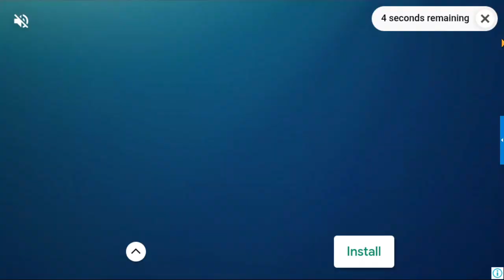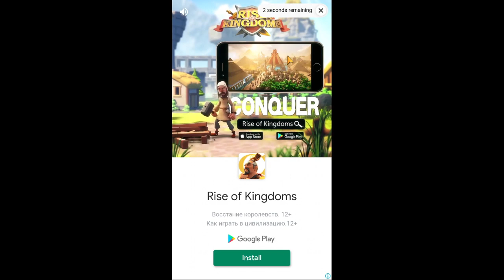[Day - 11] Swamp Attack - Episode 9 Level 14 to 19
I am playing swamp attack campaign mode, episode 9 level 14, 15, 16, 17, 18 and 19  using mostly stop sign, battery, acid rain and bee hive.

Gaming and Anime Portal - ED